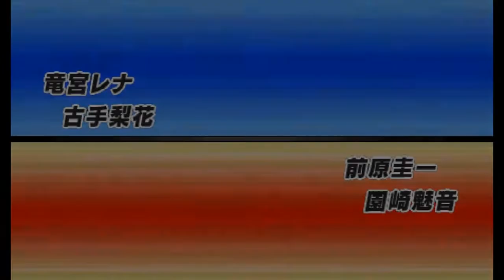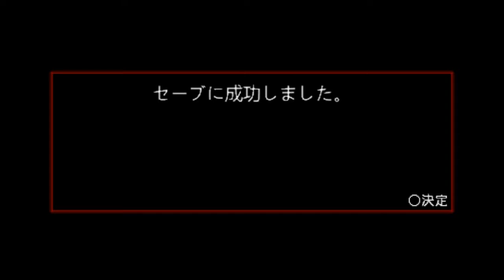DAYBREAK PORTABLE EDITION RENA X RIKA STIRY MODE